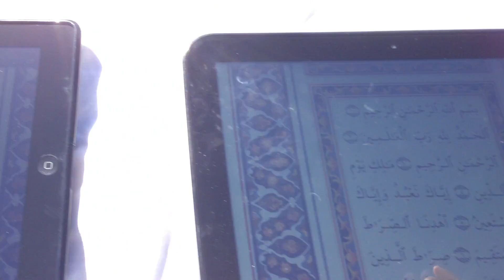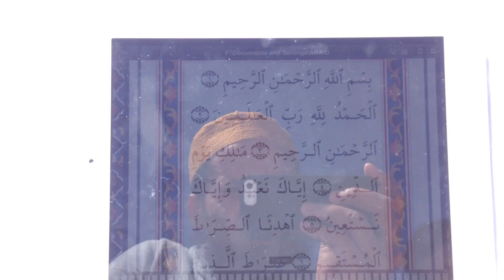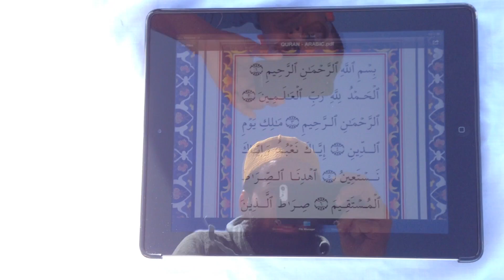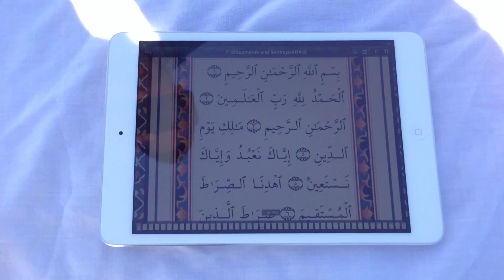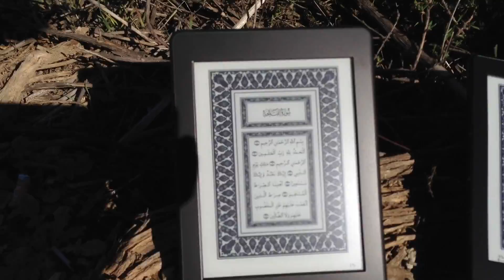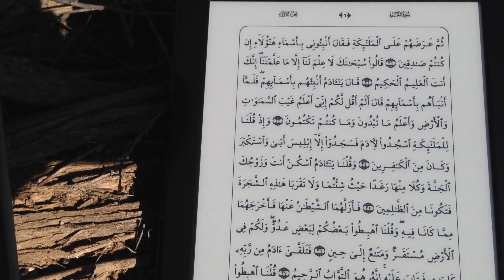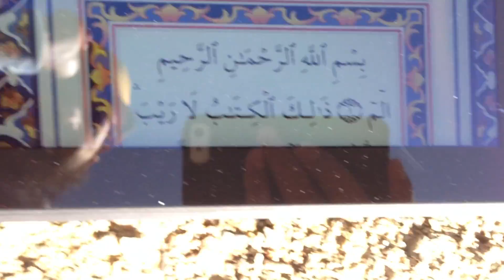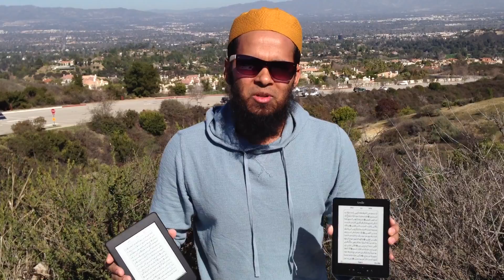Best Tablet to read Quran - Bengali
Best Tablet to read Quran - Bengali, Best Tablet to read e-book. Best Tablet to read E-reader, eBook, best eBook reader, Best tablet to read eBook, Tablet specifications in Bengali, Bengali tablet specification.